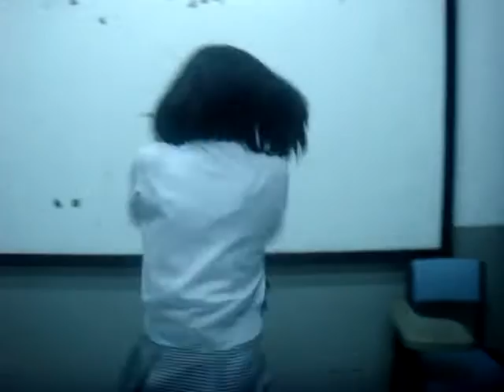Zachii is a great dancer! Believe me! LOL!